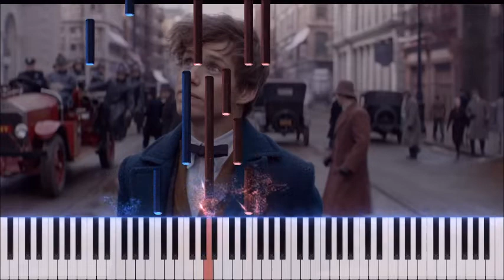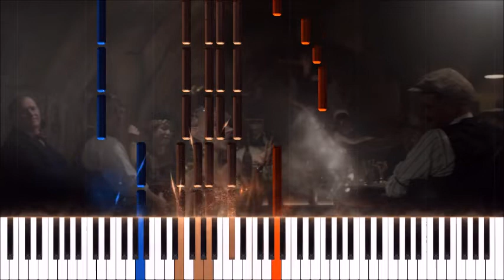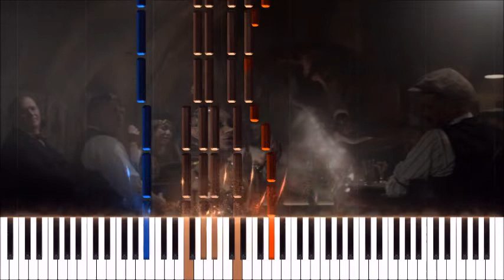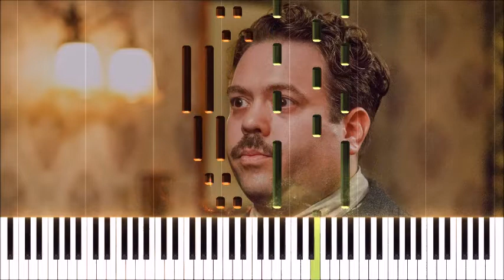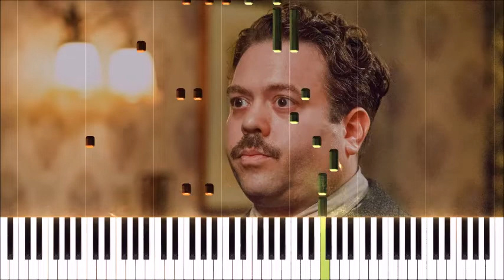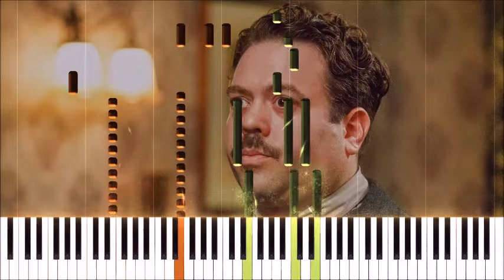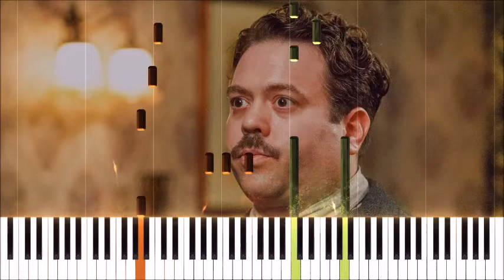Fantastic Beasts Soundtrack Compilation (Synthesia Piano)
00:00 - Newt Says Goodbye to Tina / Jacob's Bakery
03:28 - A Man and his Beasts
09:58 - Blind Pig
11:24 - Kowalski Rag
15:43 - End Titles Part 2: Fantastic Beasts and Where to Find Them

Created with SeeMusic